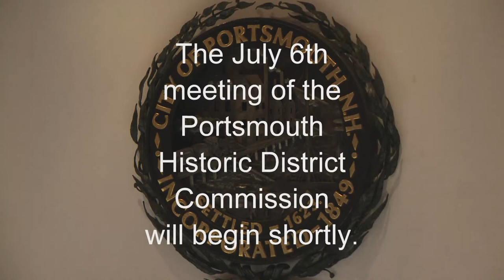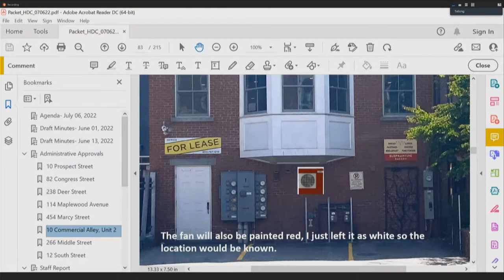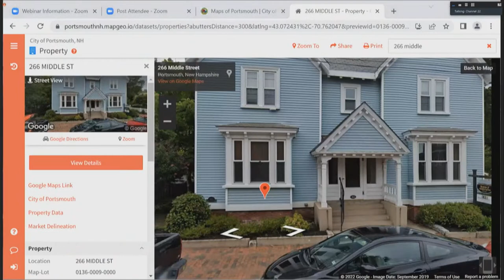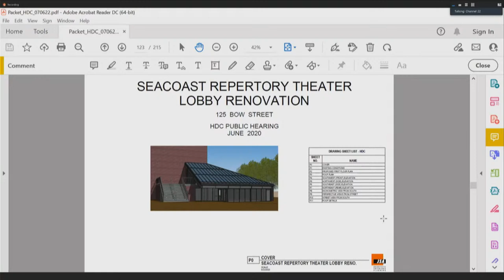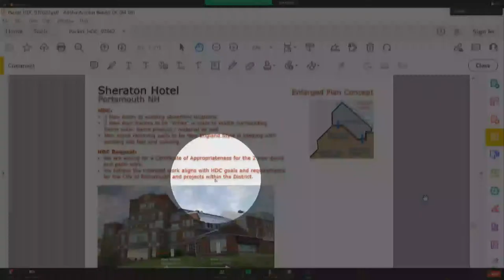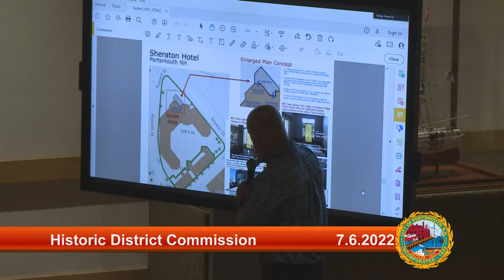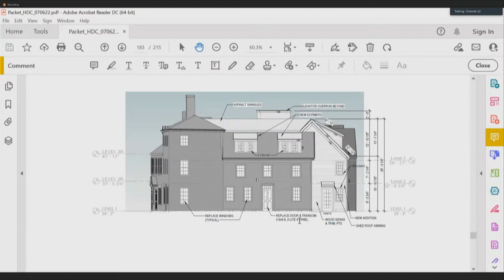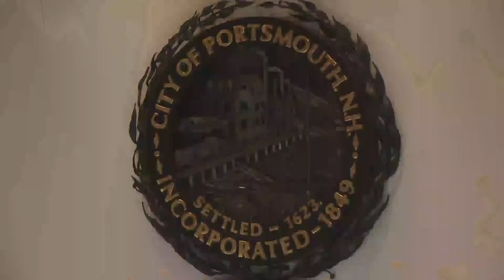7.6.2022 Historic District Commission